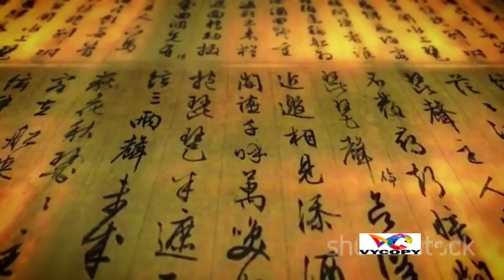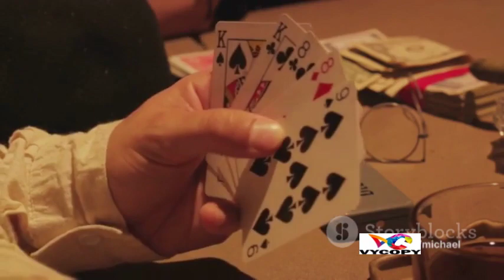Yakuza The Unveiling of Japan's Underwo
The Guardians Of Israel: The Mossad
Mossad: The Untold Story Of Israel's Secret Service
Mossad: The Unseen Guardians Of Israel
Mossad: Unseen Guardians
Apply
Mossad: The Guardians You Never See Coming
Mossad: The Unseen Guardians
Mossad: The Guardians Of Israel

The Secrets Of The Bermuda Triangle Exposed!
Mysteries Of The Bermuda Triangle: Unraveled
Bermuda Triangle Mysteries: Unravelled In 2023?
Bermuda Triangle Mysteries: Unravelling The Truth In 2023
Bermuda Triangle Mysteries: Unravelled! 2023
Bermuda Triangle Mysteries: 2023
What Lies Beneath The Bermuda Triangle?
2023: Unraveling The Mysteries O

PAANO MAPADALI ANG PAGDEPOSIT SA BANK I HINDI KA NA PIPILA SA BANKO
GGIVES INTO CASH I GGIVES CONVERT INTO CASH
ANG VIDEO NA ITO AY NAGPAPALIWANAG TUNGKOL SA GGIVES

The Most Dangerous Country In The World Is Not For The Faint Of Heart.
The Most Dangerous Country In The World
The Most Dangerous Country In The World Is _____.
The Most Dangerous Country In The World Is Waiting For You.
NAPAKADALING PARAAN PARA MAIWASAN ANG MALING PAG-EINVEST
PLEASE WATCH THIS VIDEO